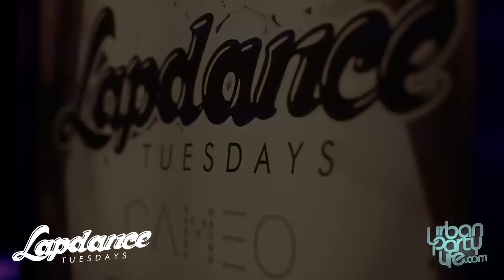Pole-A-Palooza x Lapdance Tuesdays x Cameo Nightclub x UrbanPartyLife.com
Lapdance Tuesdays at Cameo Nightclub Presents Pole-A-Palooza hosted by Blac Chyna & Tip Drill. Tyga, Trina, & Ne-Yo were on hand to crown the winner of the $1,500 Pole Dancing competition!